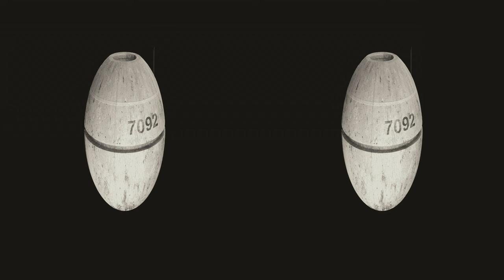7092 (3D test video)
Available in 3D. Requires red-cyan glasses.

Just a short render of a developing concept, and a test of YouTubes 3D feature.

This video was created by the Ophion Digital team.